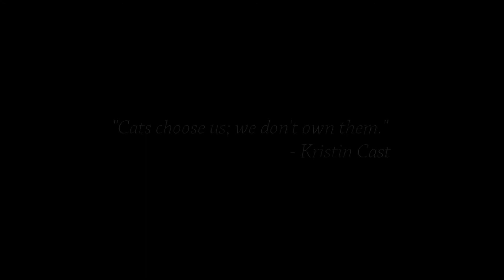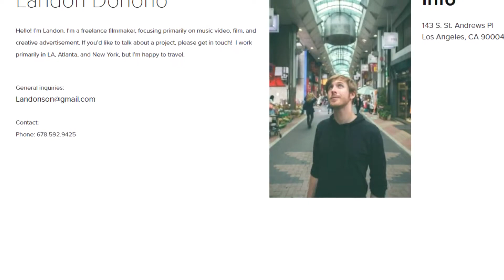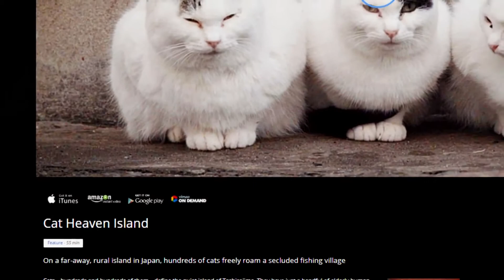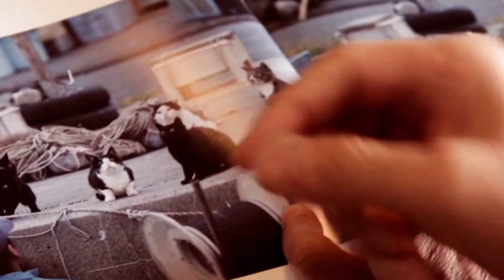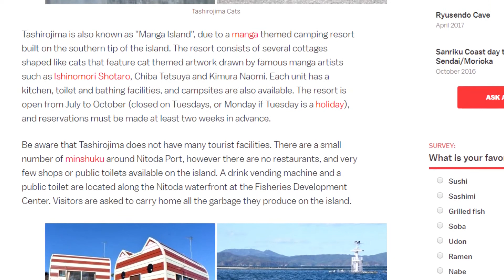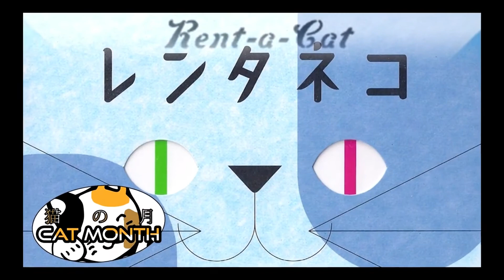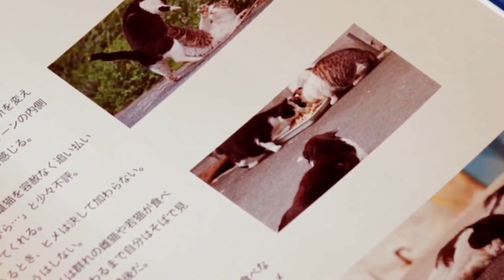The Paradise of "Cat Heaven Island"😍🥰😽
The much-awaited video is here. Japan's Cat Island. A paradise for all cat lovers❤
I am a new Youtuber and I really need your support to make my channel grow and bringing quality content to you is my top priority.